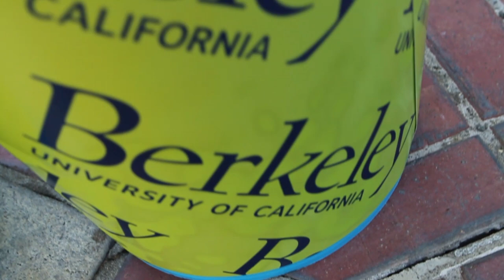ALS Ice Bucket Challenge: UC Berkeley Chancellor Nicholas Dirks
Today, UC Berkeley Chancellor Nicholas Dirks accepted a IceBucketChallenge from MIT President L. Rafael Reif. The ice bucket challenge is raising funds to help scientists research the causes of and potential treatments for ALS, also know as Lou Gehrig's disease.

Chancellor Dirks dedicated the event to his late father-in-law, who died from ALS in 2010.

Dirks now challenges John Sexton, president of NYU; Pavan Upadhyayula, President of the Associated Students of the University of California; Michael Williams, and Interim Athletic
Director, UC Berkeley.